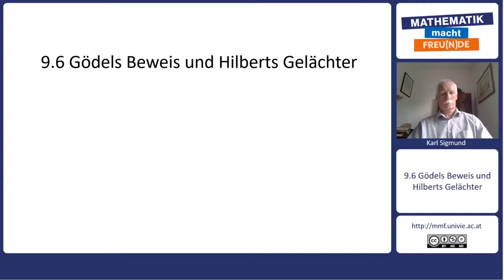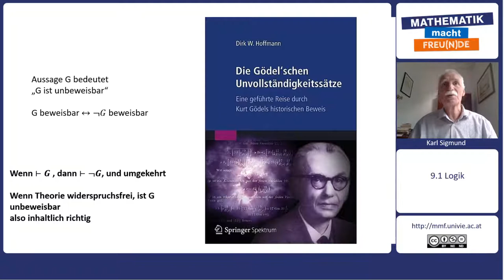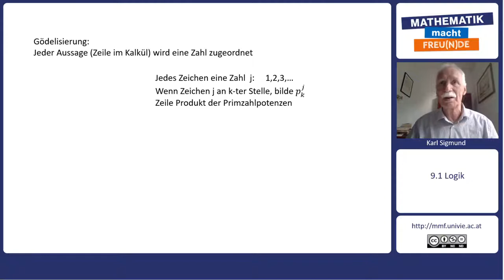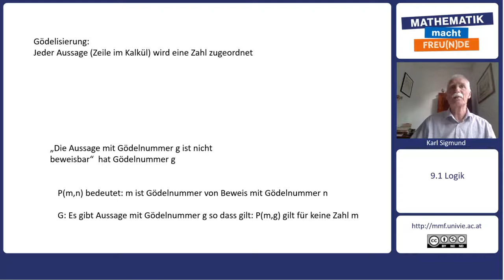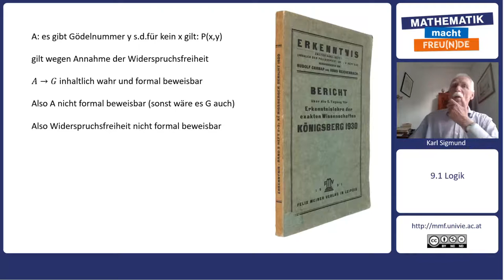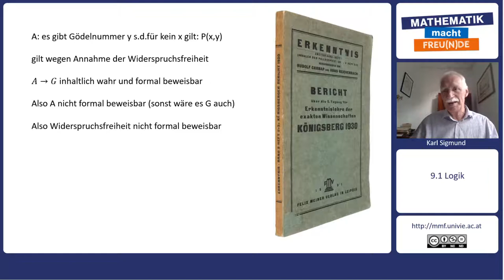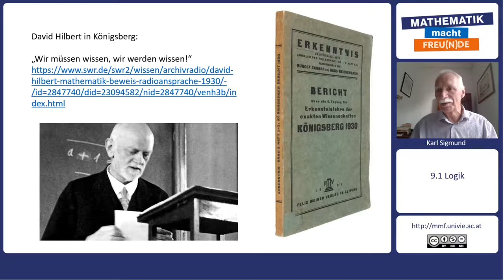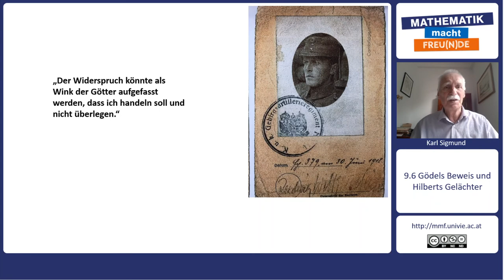Mathematik trifft Philosophie - Die Kunst des Schließens - Gödels Beweis & Hilberts Gelächter (9.6)